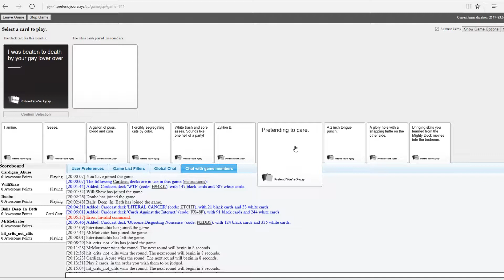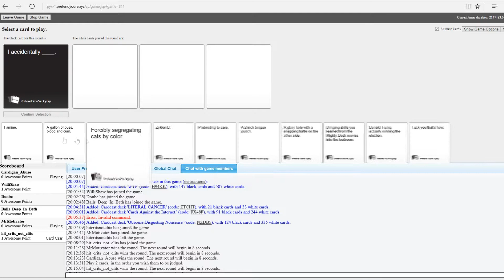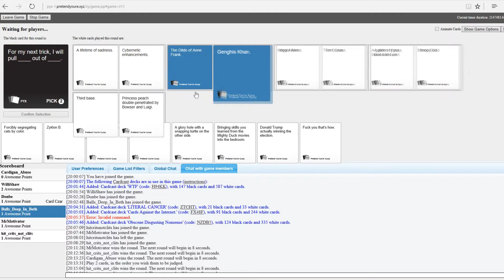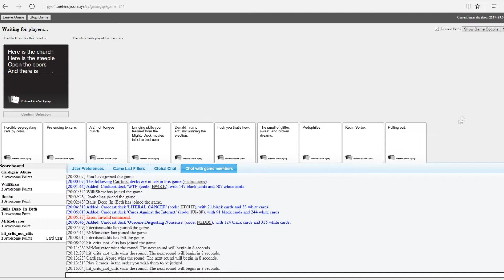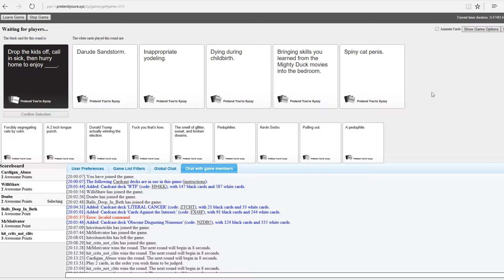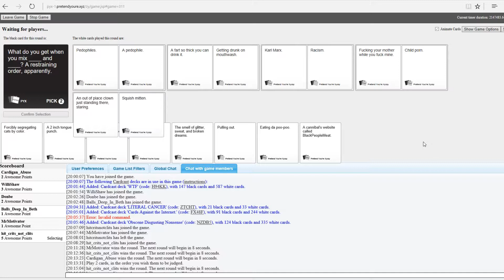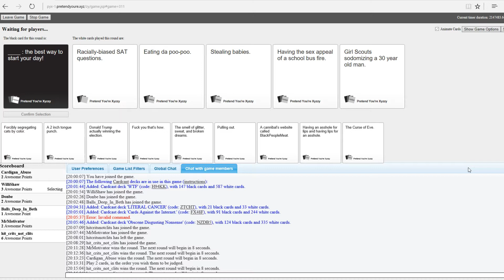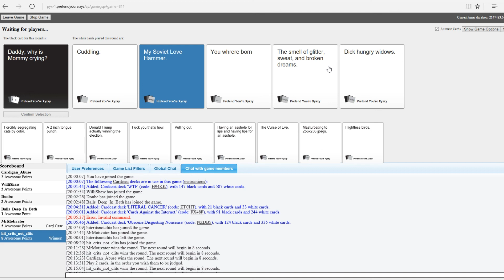Cards Against Humanity, Episode 3 - [Grandma NO!]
Episode 3 of Cards Against Humanity.